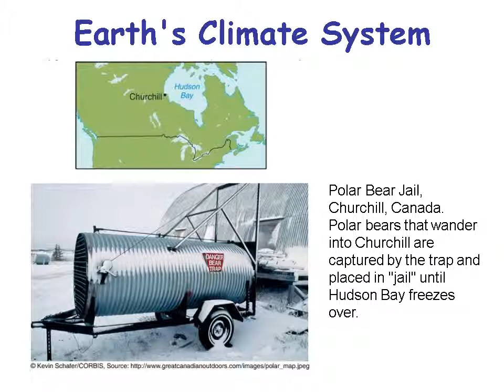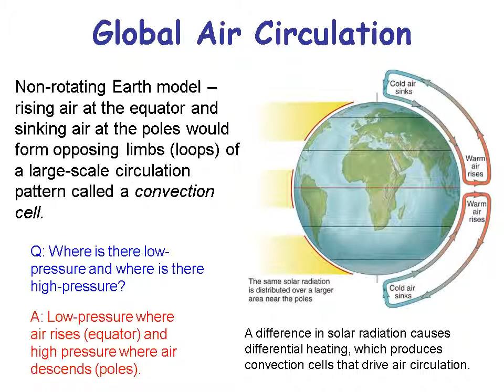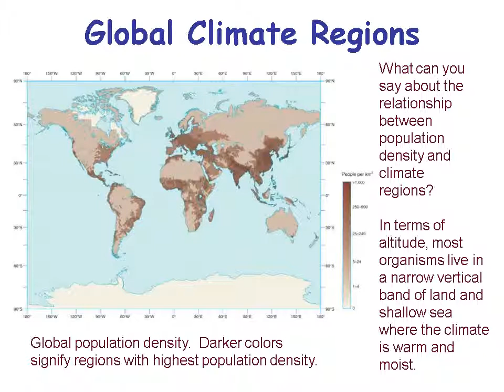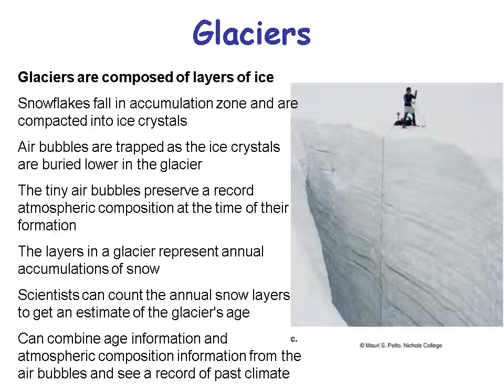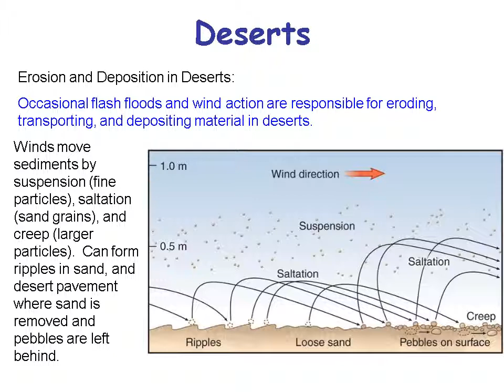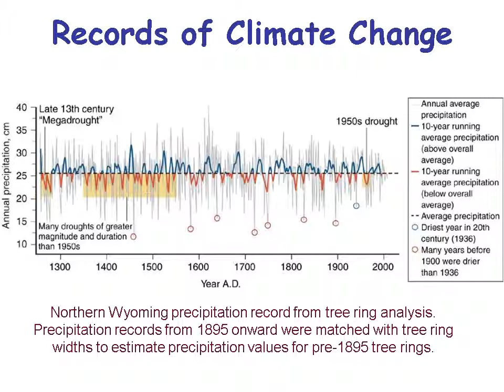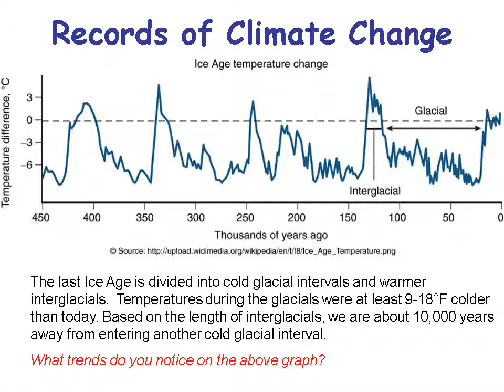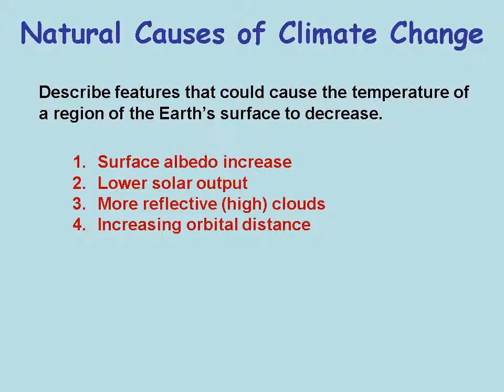GSC1143 Week08 Lecture Ch16 Climate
JBU Earth Science GSC1143 Week 8 Chapter 16 Climate